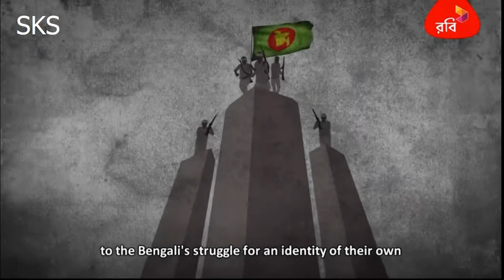গৌরবের ইতিহাস- ৫ (Glorious History of Bangladesh - 5 of 7) ৬৬'র ৬ দফা আন্দোলন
আমাদের দেশের, আমাদের বাংলাদেশের গৌরবের ইতিহাস ৫২ থেকে ৭১, একটি দেশের জন্ম। সৌজন্যে ROBI AXIATA LIMITED-এর BIJOY ITIHASH APP-র। Video-টির সমস্ত কৃতিত্ব ও স্বত্ব ROBI-র।